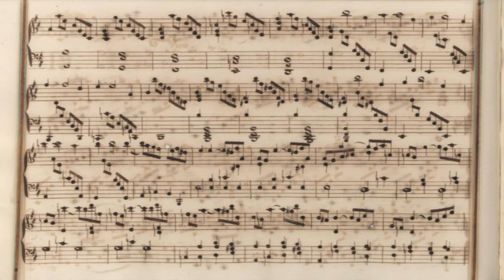SCARLATTI / ALL SONATAS #524: Sonata in D major K. 223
Sandro Ivo Bartoli plays Domenico Scarlatti's Sonata in D major K. 223.
00:10 Introduction
01:31 Sonata
Sandro dice:
Cari amici buongiorno,
A dispetto del numero di catalogo Kirkpatrick relativamente basso, la Sonata in Re maggiore K. 223 di Domenico Scarlatti che presenteremo oggi è uno dei grandi lavori virtuosistici che, almeno nella mia opinione, appartengono alla maturità di Domenico. Ogni cosa, in questo piccolo pezzo, mostra una mano sicura e convinta. L'aspetto più appariscente della Sonata è la grande quantità di arpeggi discendenti, in entrambe le mani, vere cascate di note che conferiscono al pezzo un irresistibile abbrivio. Lungo la via s'incontrano episodi più lirici, che creano contrasto e bilanciano la struttura della musica; anche sotto il profilo armonico siamo di fronte ad un capolavoro, e la Sonata è piena di sorprese: modulazioni selvagge che stupiscono e creano una sensazione di momentaneo smarrimento, subito rimediato dal ritorno delle figure brillanti. Di fatto, a mano a mano che la musica avanza la tessitura tende ad ispessirsi, fino a che la Sonata raggiunge la sua gloriosa conclusione. È un grande pezzo di musica, e grande è il mio privilegio nel presentarvelo.
Buon ascolto.